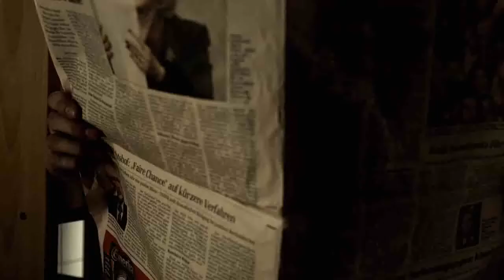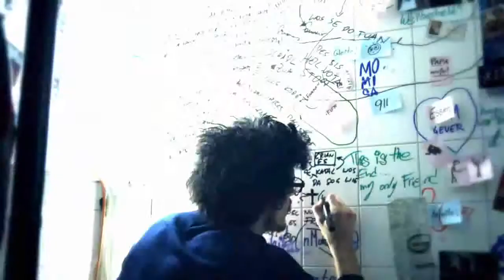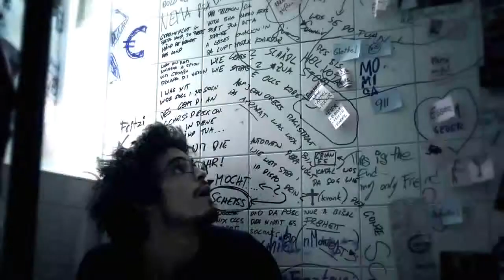Paranoia Musicvideo die söhne der liebe - protest song contest 2009.flv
musikvideos zu "paranoia" von die söhne der liebe -zum FM4 protestsongcontest 2009

produced by:
Priemer,
Geyer,
Knapp,
Niederkofler,
Wieser,
Gruber
Ast47, lowfidelity, lofi.co.cc, velomedia.tv...